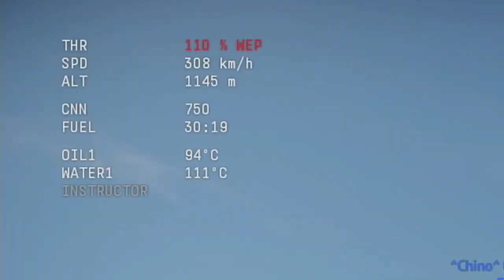My First Time Playing the Fw 190 D-13 in War Thunder!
(REUPLOADED DUE TO LACK OF TIME AND CONTENT; ALSO BECAUSE YT REFUSED TO GIVE THIS VIDE THE IMPRESSIONS IT DESERVED!)

I was gonna make a sentence that Dora the Explorer would say in War Thunder, but I am terrible at Spanish. Anyway, this is my first time playing the Fw-190 D-13...